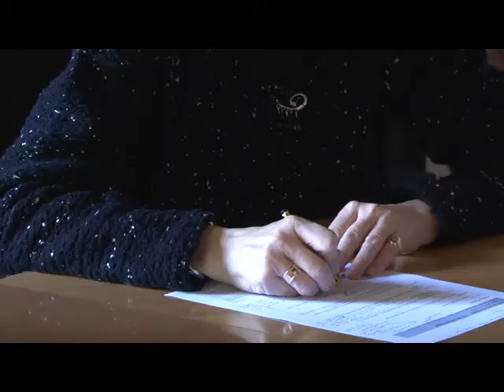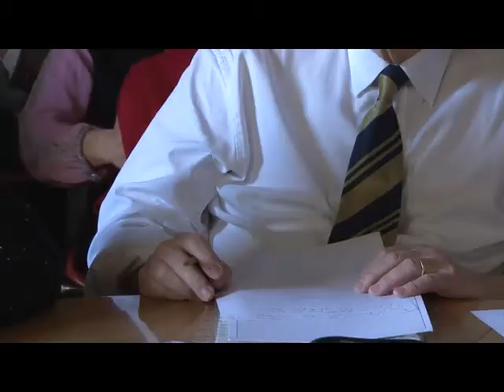il grande risveglio: il film del coordinamento antimovida ( parte prima)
Ecco il documentario del coordinamento di comitati e associazioni di residenti contro la movida selvaggia.Movida che produce ormai solo caos, sballo, spaccio, degrado : il docu film è on line sul sito

La prima parte del documentario "il grande risveglio", girato a Bologna durante il convegno nazionale del 17 maggio 2014, illustra  le tematiche della riunione dei comitati di residenti di numerose città italiane per organizzarsi a livello nazionale e chiedere, tra l'altro, il divieto di vendere alcolici d'asporto dopo le 22 , la modifica della legge Bersani sulle liberalizzazioni, la tutela dei nostri monumenti e piazze storiche  trasformati in  dehors per i locali notturni, e di non  depenalizzare l'articolo del  codice penale 659  che, se depenalizzato come prevede una recente proposta di legge, consentirebbe l'emissione incontrollata di decibel senza controllo procurando danni incalcolabili al riposo e alla salute dei residenti.
La seconda parte del documentario, "Certe notti" di prossima pubblicazione on line, racconta le storie delle tante città italiane rese invivibili dalla movida selvaggia e dal fenomeno dell'alcolismo giovanile.
Un utile documentario  per i  comitati spontanei di residenti che ormai sorgono a migliaia in un' Italia devastata dal dilagare del preoccupante fenomeno.
Regia: Claudio Bernieri
Musiche: Luciano d'Addetta
Rileva Simonetta Chierici, coordinatrice del movimento antimovida:"La cruda realtà dell'appoggio incondizionato e anzi della spinta all'amplificazione della movida selvaggia da parte delle Amministrazioni Comunali o almeno di quella di Torino è questa, semplice e implacabile: la famelica ricerca di denaro. Soldi che devono cercare di alleviare l'immenso debito pubblico che devasta la città, Torino è sull'orlo della banca rotta, ogni fonte di denaro è perseguita, non importa se la città verrà devastata, distrutta, annientata, basta incassare. Si approva con delibera comunale qualunque scempio purchè finanziato da qualcuno, non ci si domanda nemmeno chi è quel qualcuno, purchè paghi, paghi, faccia confluire nelle esangui casse del Comune soldi, soldi, la maggior quantità di soldi. Non dobbiamo dunque stupirci se la città viene venduta anche ai venditori di alcol che assicurano soldi alle casse dei Comuni: dehors, licenze, qualche multa ben calibrata, magari un bel po' di voti dagli sballati mandati in pasto ai venditori di alcol e di droga, un buon mix che porta comunque vantaggi alle nostre Amministrazioni.
Noi: cittadini che chiedono il rispetto delle regole, del riposo, della salute nelle zone ad alta densità abitativa, che chiedono civiltà, rispetto dei quartieri, a volte di monumenti di incalcolabile valore storico/architettonico, ecc.ecc. siamo considerati degli scocciatori, dei fastidiosi disturbatori di progetti ben definiti che mirano all' incasso di soldi, soldi, tanti soldi e di mantenimento di potere, noi veniamo imboniti con qualche concessione del tutto inutile, con qualche promessa che poi regolarmente non viene mantenuta, con qualche regolamento che naufraga con la scusa che mancano i mezzi per metterlo in pratica, ecc.ecc.
Credo dovremmo prendere coscienza di una cosa fondamentale: ciò che muove e potenzia la movida selvaggia in Italia è un gigantesco, inquietante, implacabile meccanismo economico/politico di fronte al quale siamo delle formichine forse impotenti."